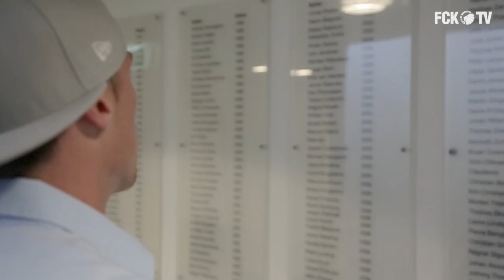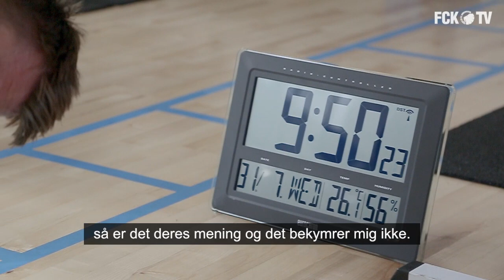Profilen: Marvin Pourié | fcktv.dk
Marvin Pourié er det seneste navn, der har skrevet sig på listen over F.C. København-spillere, og den tyske angriber håber også, at han snart kan skrive sig ind i klubbens historie og fansenes hjerter. Med en stor selvtillid og masser af ambitioner har han taget hul på det hidtil største kapitel i karrieren. Her kan du møde FCKs nye frontmand, der ikke er bange for at sige og vise, hvad han drømmer om. Se Profilen: Marvin Pourié lige her: